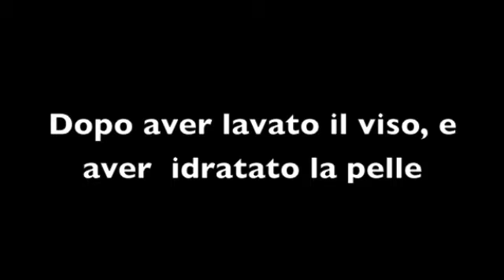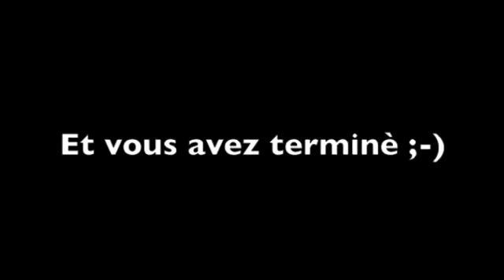It's Spring Time Makeup Tutorial L'Arte dell'essere Donna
una coloratissima idea per cominciare bene la stagione primaverile :-)